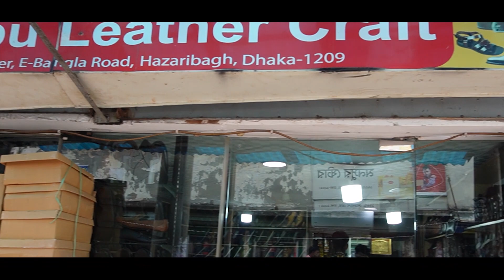পাপ্পু ভাইয়ের ১০০% অরজিনাল চামরার জুতা | বাইকার জুতা | Leather Shoes Price In BD 2022|Biker Shoes BD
Pappu Leather Craft
Shop 41/1, Sher, E-Bangla Road, Hazaribagh,
Dhaka -1209